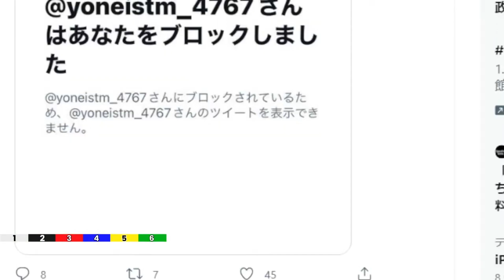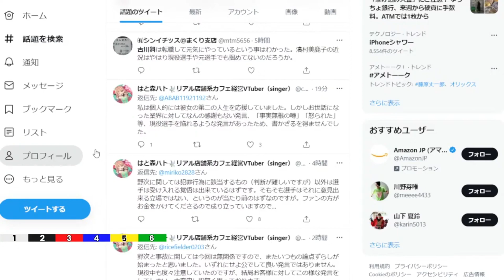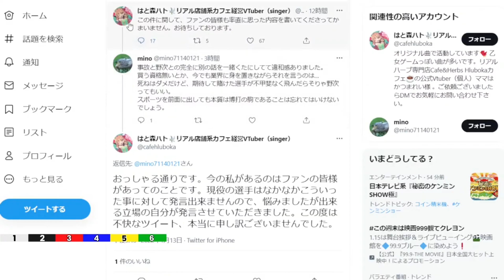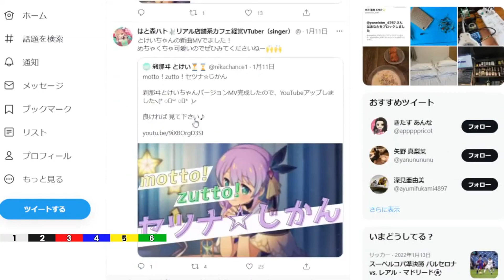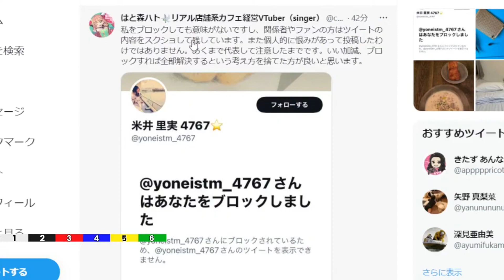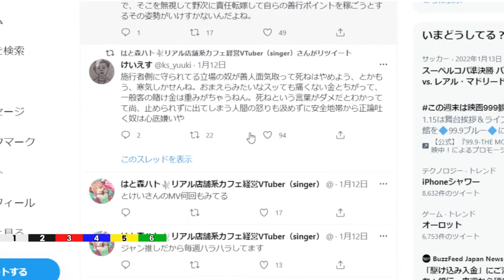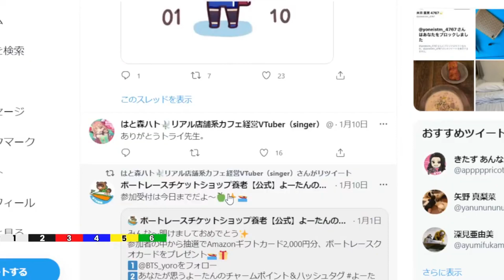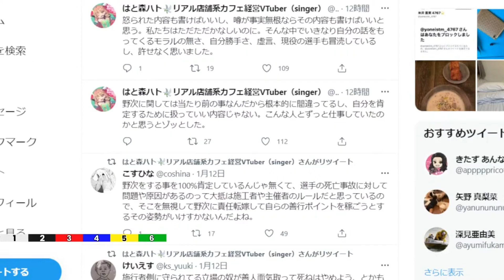【チルコレ!?Twitterの大論争に切り込む】元ボートレーサー同士がTwitterで激論！ボートレースに関わる人、そしてファンにも様々な考えが...〈2022/1/13 チルト夜会 切り抜き〉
皆様のお力添えがより一層のボートレースの盛り上がりにつながります。
「チルト50」の切り抜き動画を中心にアップしています。ボートレースがさらに盛り上がるよう、微力ながら頑張ってまいります。